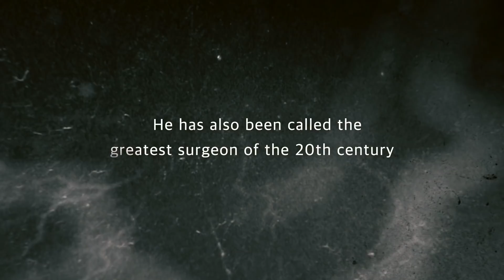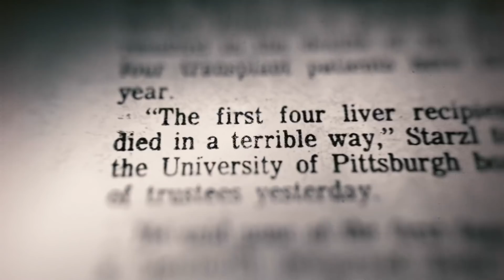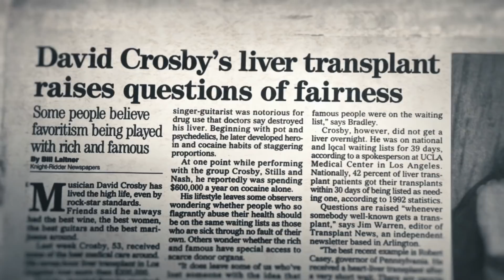Burden of Genius sneak peek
In 1967, Dr. Thomas Starzl stunned the world with the first successful liver transplantation. Critics accused him of recklessness, even murder. Others declared it the beginning of a revolution. This is the story of an innovator as complex and elusive as the biological secrets he unlocked; a man many call the greatest surgeon of the 20th century and the father of transplantation. Featuring David Crosby, Larry Kramer, David McCullough, Jamie Redford and Martine Rothblatt.